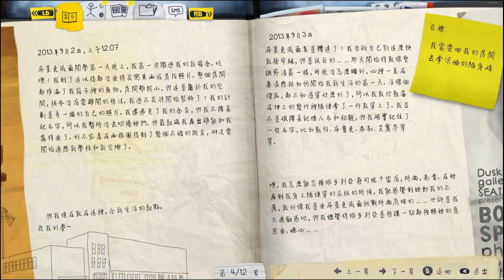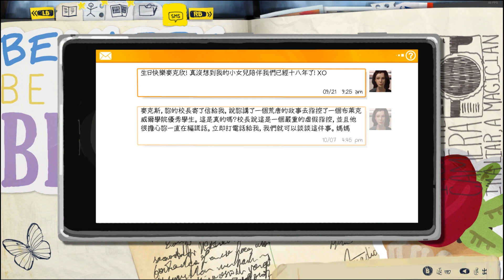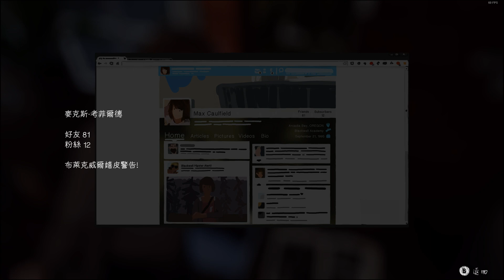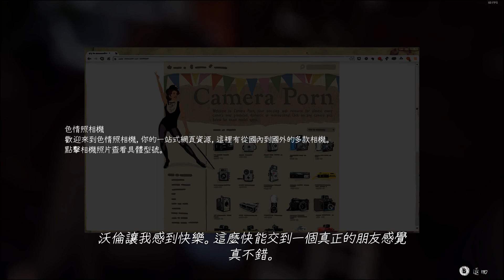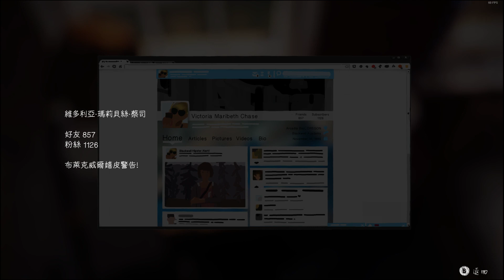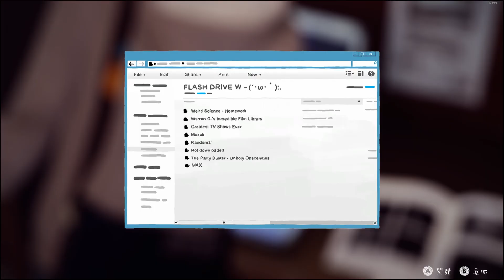令人作噁的同學：維多利亞 ➲ Life is Strange EP1-2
原來五年前就認識我們的摯友克洛伊了！

別忘記以後每個禮拜三、日晚上七點會發布這個系列！
居然是時間回朔！！
擁有這種能力的話..不就天下無敵了嗎XDD
我也好想要(´・ω・`)

►遊戲：Life is Strange
►平台：PC(Steam)

每周三日Life is Strange唷ヽ(✿ﾟ▽ﾟ)ノ